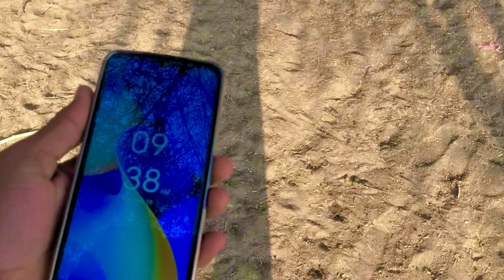Beautiful Village in Pakistan | Best Lifestyle | village vlogs🏠🇵🇰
village life cattleform daily villag rotines
fresh air village house vella Munda vella munda new car vella Munda vilage village water
Imran mani vlog
New village
Village food secrete village woman village shadi village vlog village new vlog
New vidreos village birds hens village dogs
Village morning village life
Village lifestyle village food
Desert village woman
Village work
Village crops vegetables
Village beauty